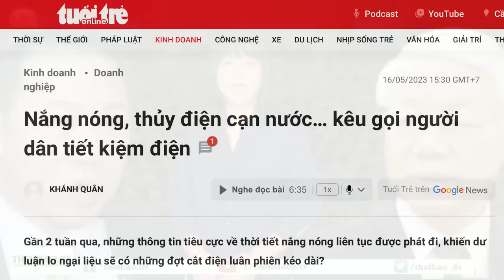Đảng lùa dân - Đã đến đích thiên đường?!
EVN kêu than thiếu điện do các hồ thủy điện cạn nước. Nhưng Việt Nam chỉ thiếu điện do EVN sản xuất và phân phối, ngược lại còn thừa rất lớn nguồn điện mặt trời, điện gió, do các cơ sở tư nhân sản xuất, nhưng không được EVN tiếp nhận, thu mua.